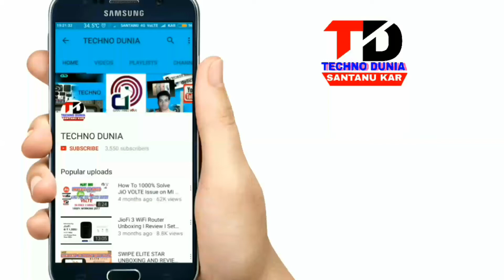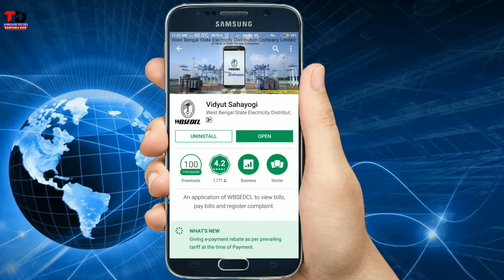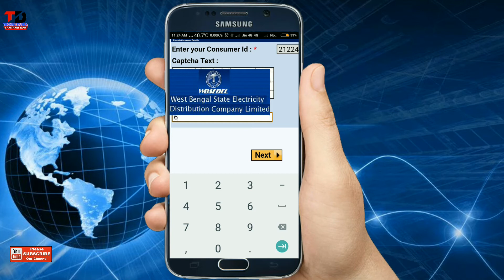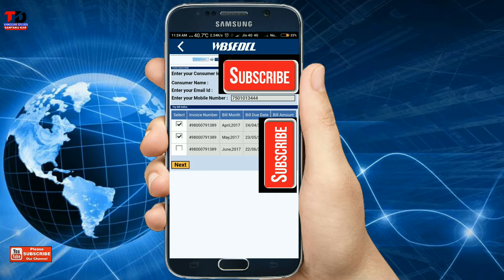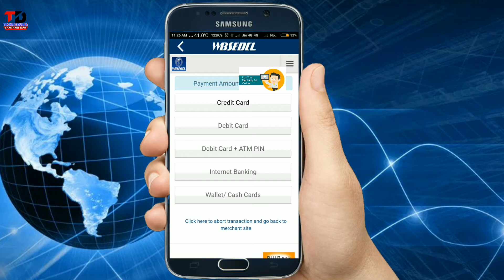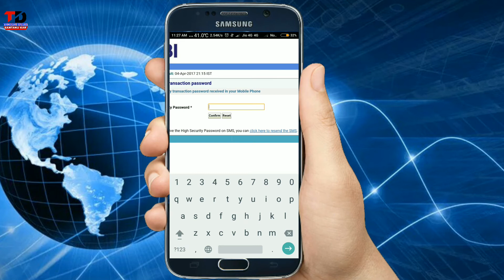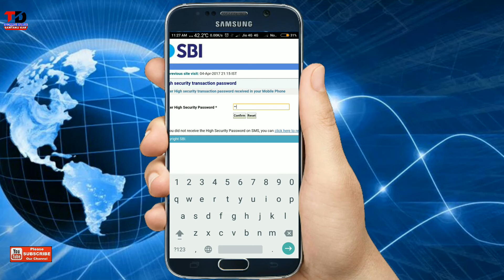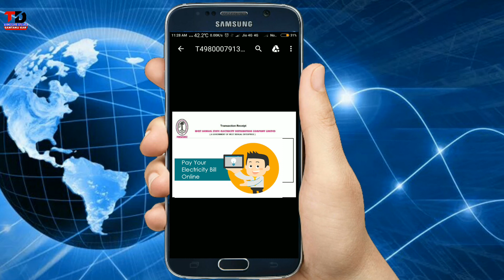How to pay online home electricity bill in Hindi.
West Bengal State Electricity Distribution Company online bill Payment process and Register your Consumer ID Easily, in Hindi.

-: DOWNLOAD MY OFFICIAL AAP ON PLAY STORE:-

-: Please follows us on:-

Google +